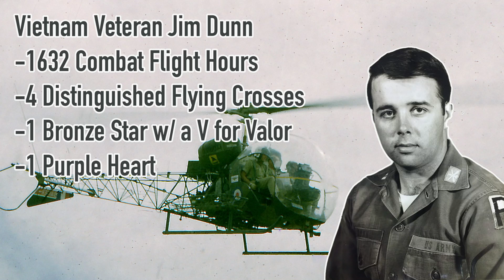Jim Dunn - Vietnam Veteran - Recipient of 4 Distinguished Flying Crosses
We welcomed Jim Dunn to the podcast. Mr. Dunn spent a year and a half in Vietnam where he served as a forward observer with the 1st Infantry Division, the famed Big Red One. Much of his time was spent as a FO from the air. He spent 1,632 hours in combat from the air, a total of 68 days cumulatively, until he was shot by a .50 caliber machine gun and shot down on his 23rd birthday. During his service he earned four Distinguished Flying Crosses, one Bronze Star with a "V" device for combat valor, one Purple Heart, and dozens of other medals totaling and astounding 50.